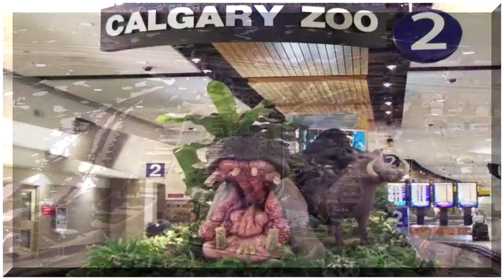CALGARY ALBERTA 2003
FROM WHEELCHAIR NOMAD DIARY... 2003 CC We landed smoothly, and I was transferred directly into my Quickie wheelchair at the airplane door. Tourism is big here, Richard, I lectured. Nine million tourists here to visit a city of eight hundred thousand people. They call the roads trails and name them western style, Crowchild Trail, Deerfoot Trail, and so on. The citys divided into four quadrants. Theres a rodeo called the Calgary Stampede every summer with chuck wagon races. Calgary is big in technology and oil, people are dynamic, and there are lots of jobs. The zoo is fifth largest in the world. Theres also three hundred kilometres of cycle paths. Notice the lands nearly flat plain with no native trees except small hardy aspen. This was once the home to millions of bison. We made our way independently to the baggage pickup area, admiring displays over the luggage escalators of hippos and warthogs by the Calgary Zoo and displays of pesky dinosaurs tearing up luggage by the Royal Tyrrell Museum.